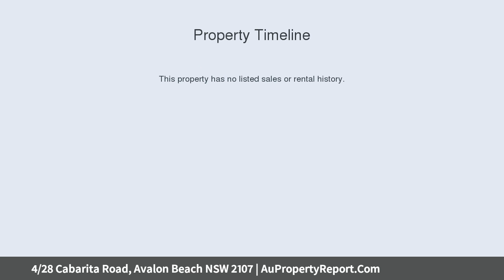4/28 Cabarita Road, Avalon Beach NSW 2107 | AuPropertyReport.Com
4/28 Cabarita Road, Avalon Beach NSW 2107
Property Type: apartment
Bedrooms: 3
Bathrooms: 3
Car Space: 2
An exclusive and idyllic over-55s escape